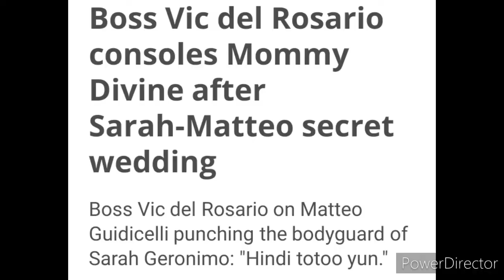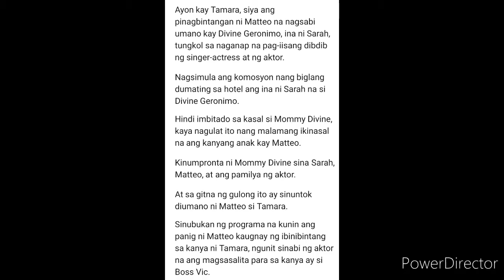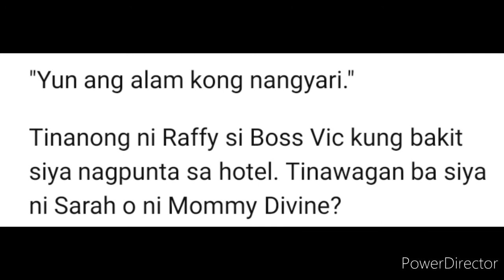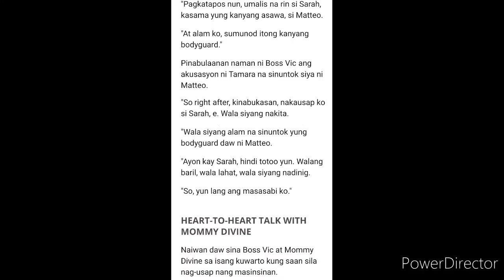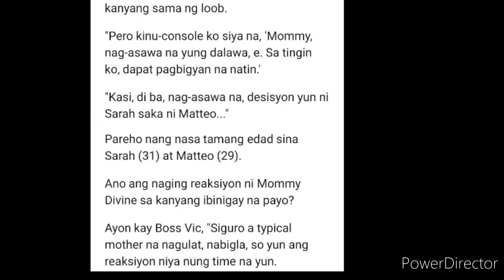PAGSUGOD NI MOMMY DIVINE NAUWI SA GULO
Viral Today Bos Vic dumipensa sa isyu ni Sarah at Matteo. Panuorin byong storya.